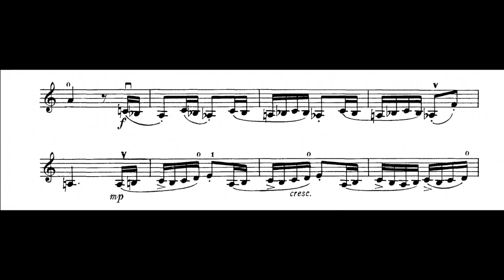Piano accompaniment for violin / Dmitry Kabalevsky / Clowns (with click)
Piano accompaniment for violin. Dmitry Kabalevsky.  Clowns
Аккомпанемент для скрипки. Дмитрий Кабалевский. Клоуны